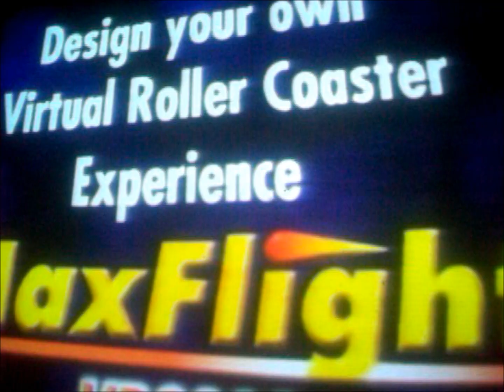(01/17/2011) Main Event Virtual Coaster Flip-Out (HD)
I was with two of my friends for a "Back to School Party" at the Main Event Entertainment place in Lewisville for their "Monday Night Madness" special on the day before our College semester started.  I decided to finish our visit by riding on the roller coaster simulator my friend Bashire.  He was reluctant to go but I only had enough money for myself and one of my friends.  I chose Bashire because I knew that he would flip out on this ride, but I had no idea that his reaction would be this funny.  =P